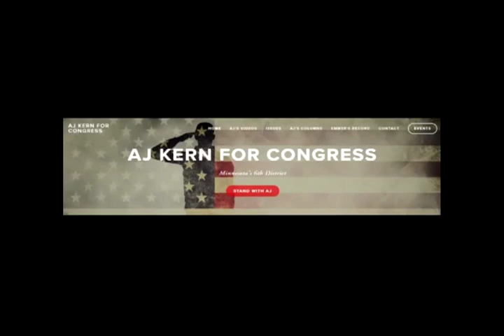2016/07/14 CD6 Candidate A. J. Kern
Tim talks with AJ Kern about her primary run for Minnesota Congressional District 6 MNCD6